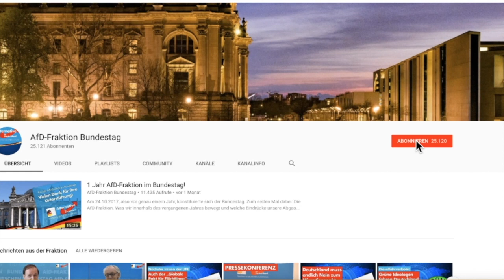Kosovarische Regierung besteht weitgehend aus Kriegsverbrechern und Kriminellen! - Jens Kestner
Folge uns auch auf Telegram